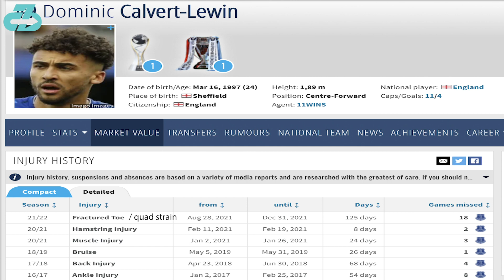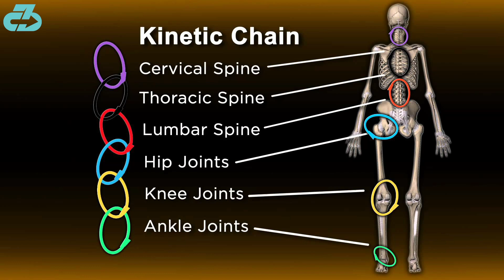Arsenal Transfer | Expert Analyzes Dominic Calvert-Lewin Injury History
Arsenal injury expert Dr. Raj, DPT analyzes Arsenal transfer target and current Everton forward Dominic Calvert-Lewin's injury history and if there are any valid concerns | Arsenal Transfer |  Expert Analyzes Dominic Calvert-Lewin Injury History | Football Arsenal injury analysis

For reference, I’m a DPT (Doctor of Physio), sports scientist, researcher, football (soccer) coach, mindfulness enthusiast and owner of 3CB Performance —providing sports medicine, performance, and mindfulness services online and in-person at clinics in West LA and Valencia, CA.

Here’s a table of contents, header:
- 0:00 Arsenal’s striker search
- 0:32 Injury History Analysis
- 1:00 What’s up this season?
- 1:41 Closing thoughts